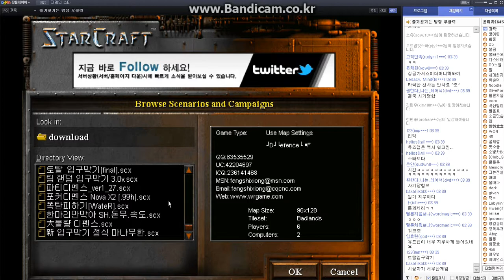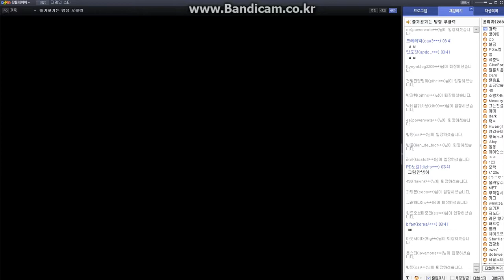스무도 스매쉬TV 12 까막 실황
스무도 스매쉬TV 12